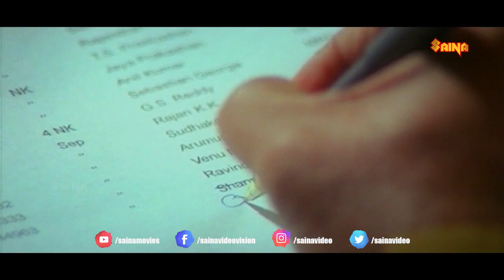അവിടെയുള്ളവര് സാറിനെപ്പോലെ അത്ര നല്ലവരല്ലാ ...!! | Mammukka | Priya Gill | Malayalam Movie Scene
super scene of mammootty and priya gill from the movie megham directed by priyadarsan.